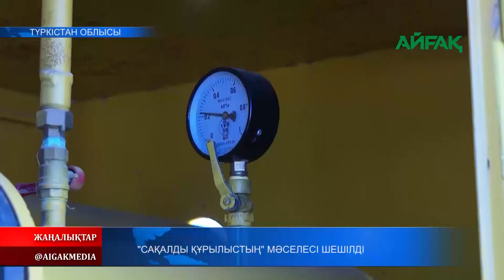06.11.2023 ж. "САҚАЛДЫ ҚҰРЫЛЫСТЫҢ" МӘСЕЛЕСІ ШЕШІЛДІ